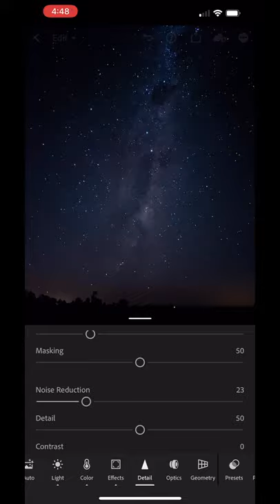60 second astrophotography with the iPhone 12 Pro Max night mode tutorial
In this YouTube video you will learn about the iPhone 12 Pro Max night mode to photograph the stars. We will also edit the astro photo in Adobe Lightroom mobile. So if you want to learn how to use the iphone12 pro max in low light mode to photograph the stars, this video is for you.

Joby tripod perfect for phone photography
Phone holder for tripod